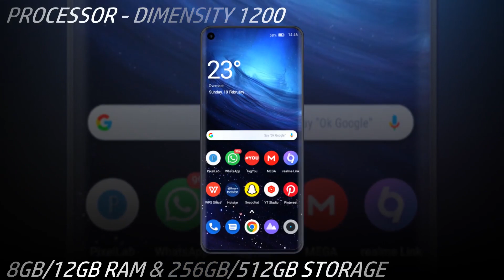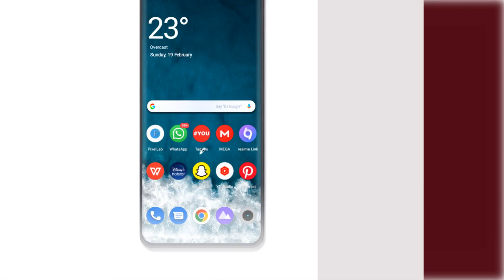Redmi Note 13 Pro - 5G,200MP Camera, Dimensity 1200,12GB RAM,5200mAh Battery/Redmi Note 13 Pro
Redmi Note 13 Pro,Redmi Note 13 Pro Unboxing,